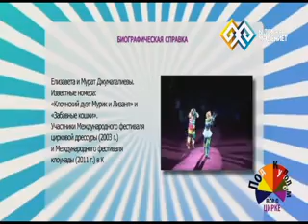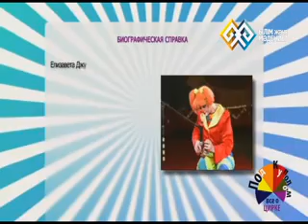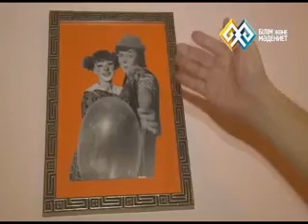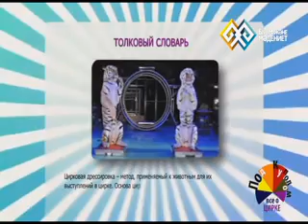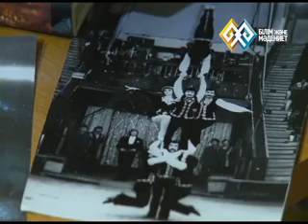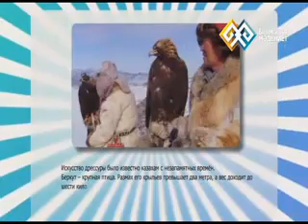"Под куполом" (002) - Джумагалиевы